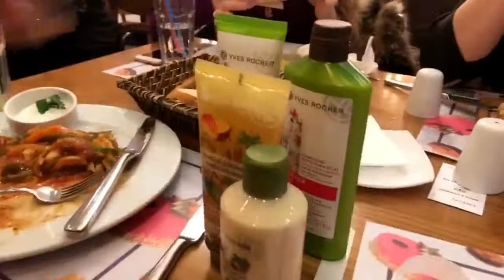Vlog / Qızlarla keçmiş doğum günümü qeyd etdik / Hediyyelerim 🛍🎁